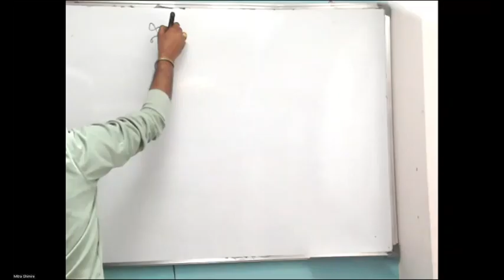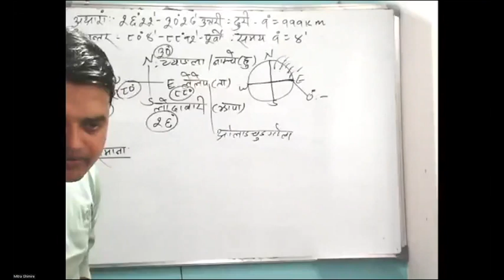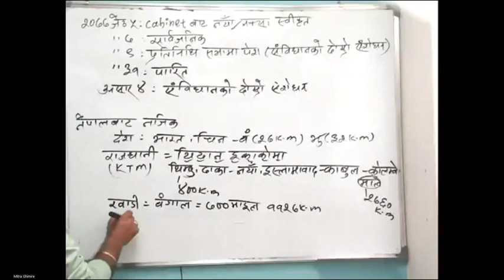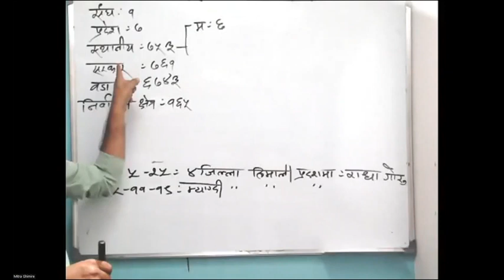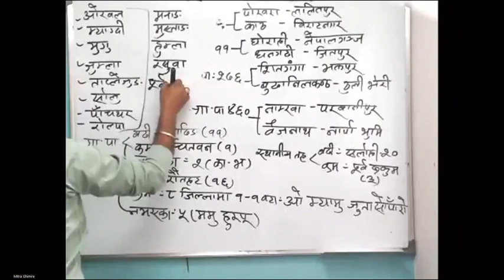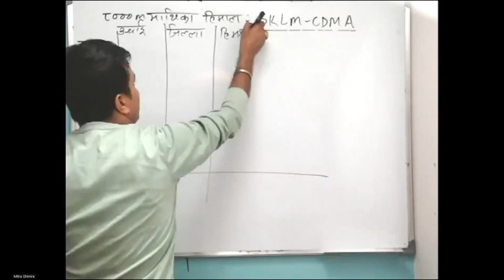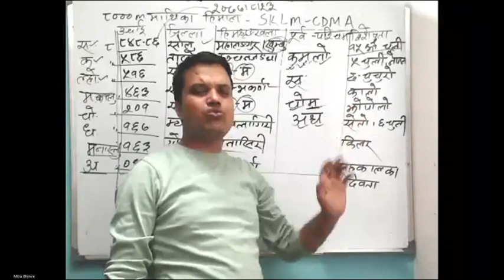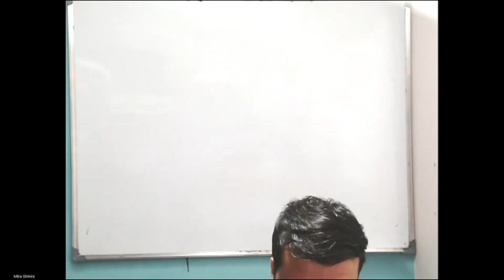नेपालको भूगोल - Geography of Nepal - GK by Mitra Ghimire